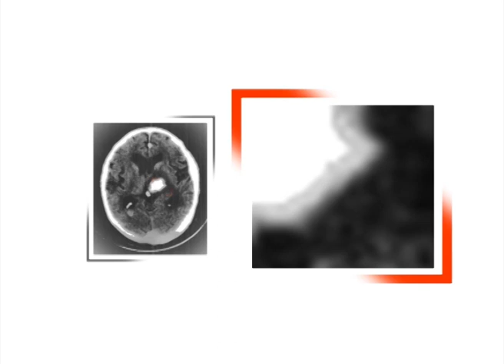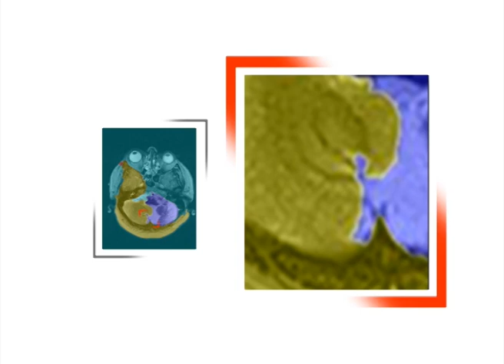TEDxBaghdad 2011 - Ahmed Ali Al-Bahrani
Through his innovative software, Ahmed Al-Bahrani has been able to improve the accuracy of images obtained from magnetic resonance and computed tomography scans that define the dimensions and borders of tumors in the human body. He hopes that adding this affordable tool to the surgeon's armamentarium will help increase flexibility and precision during surgery.

(Translation for this talk is available! Press on the Closed Caption (cc) button above to see translated subtitles.)